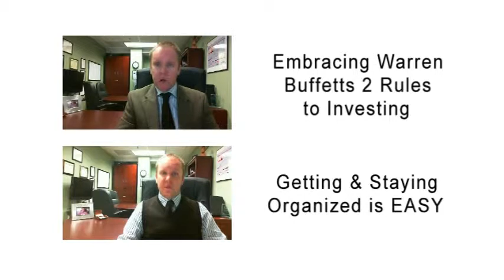5/12 Weekly Update - TwinCitiesRetirement.com